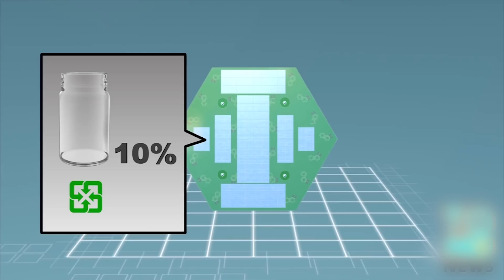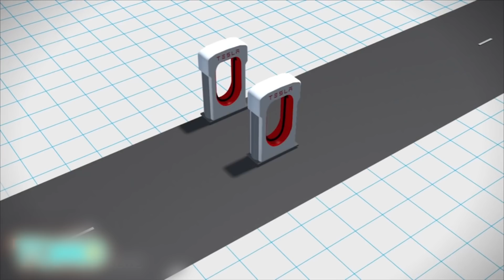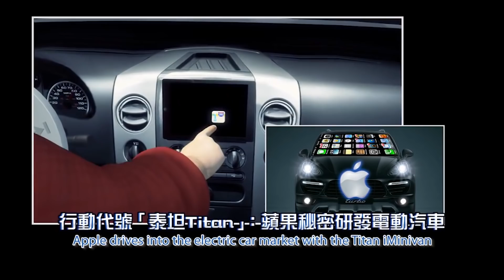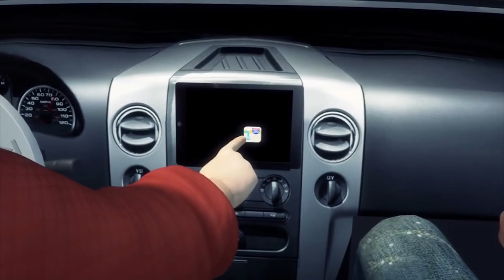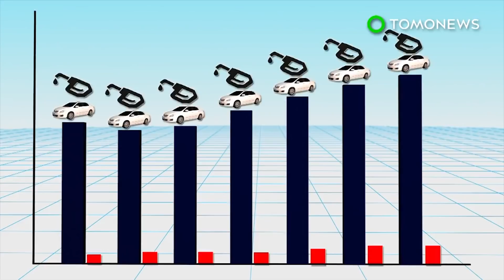Solar-powered tech charge electric cars while on the road; Tesla Model S - Compilation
Solar Roadways: solar-powered tech charge electric cars while on the road. Electric minivan codenamed Titan charging up in Cupertino.